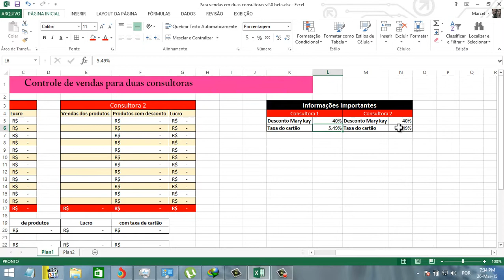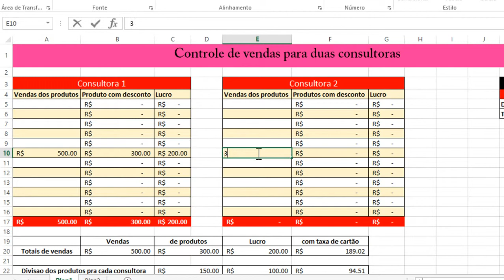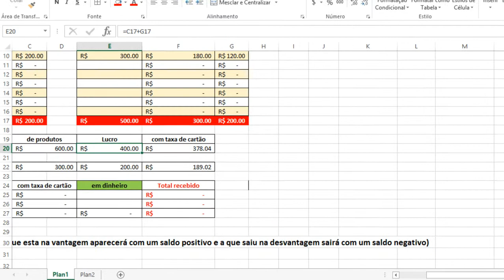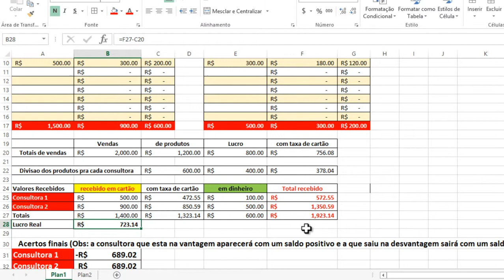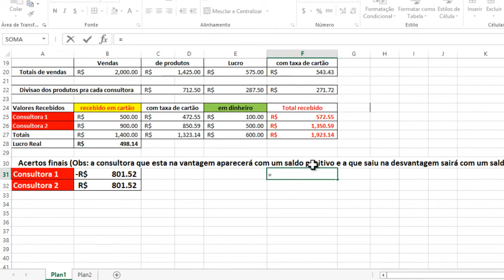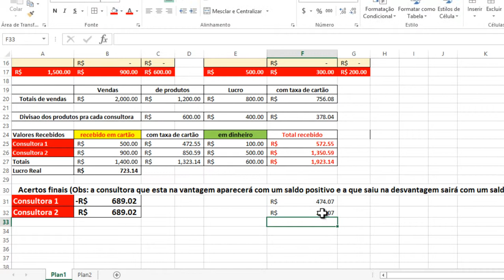explicação do controle de vendas excel